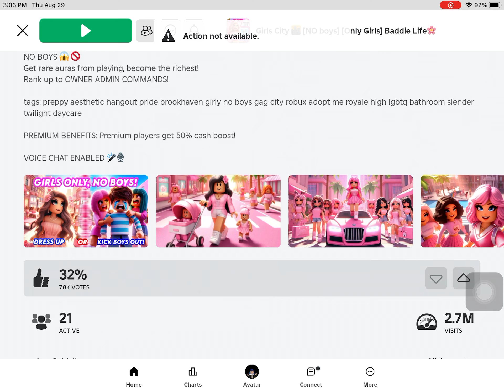DISLIKE THE GAME GUYS WHEN I PLAY ITS SO TRASH